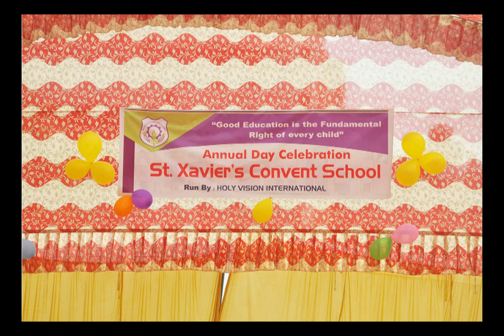ANNUAL FUNCTION 2017 PHOTO'S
ST. XAVIER'S CONVENT SCHOOL
VINEET KHAND-2 GOMTI NAGAR, LUCKNOW